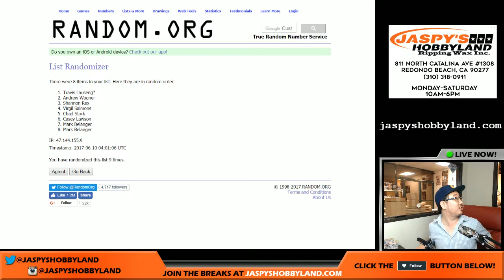Fri., 6/9/17 [POINTS RANDOMIZER] #3 - 2017 Panini Prestige NFL Football